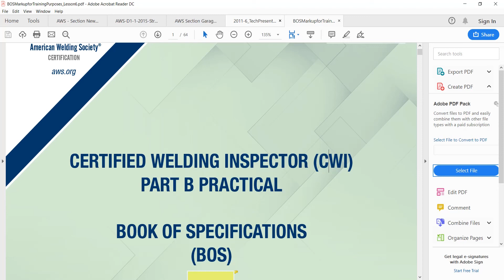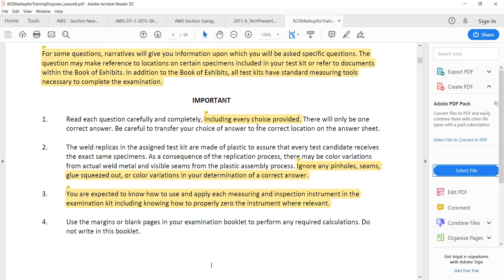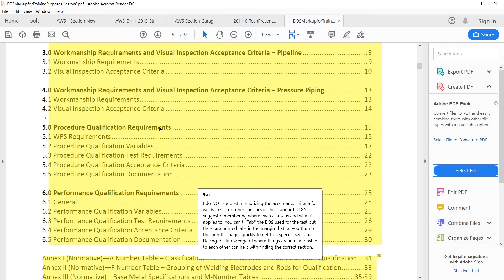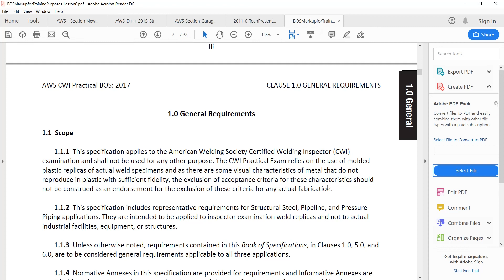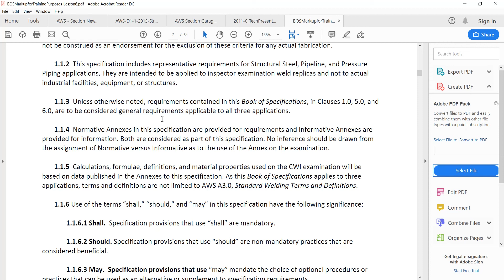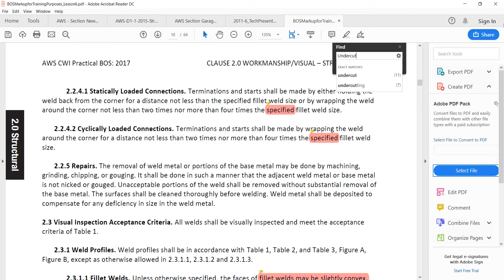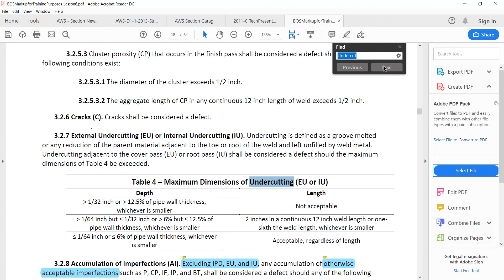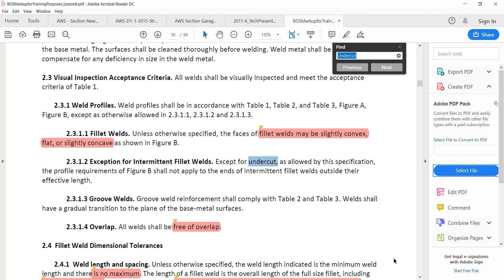AWS Book of Specifications-Video 1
This video will be the 1st in a series to help students become a bit more familar with the AWS book oi Specifications